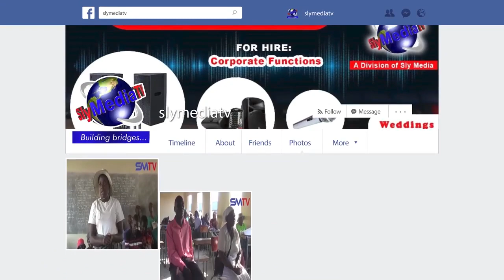Arikurima Pakati Pemunda Wangu